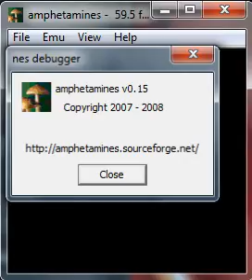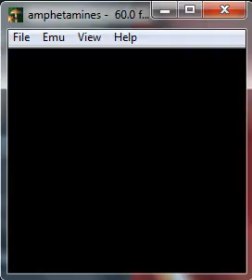Friday The 13th - NES Nintendo - emulador amphetamines 0.15 - probado en Windows 7 x64